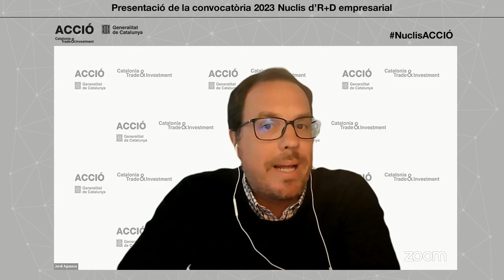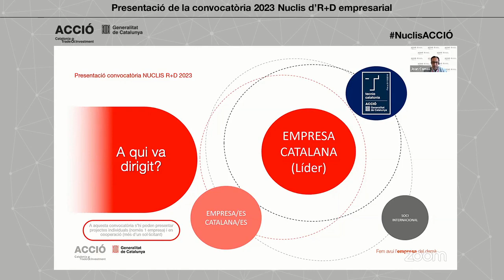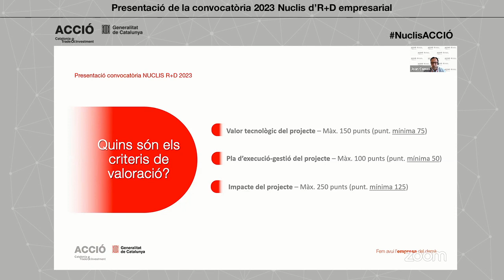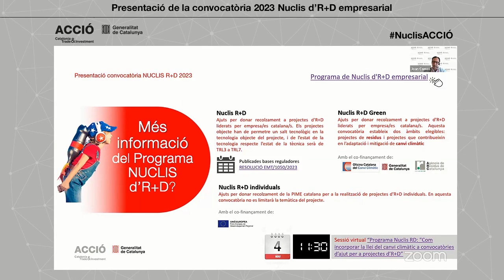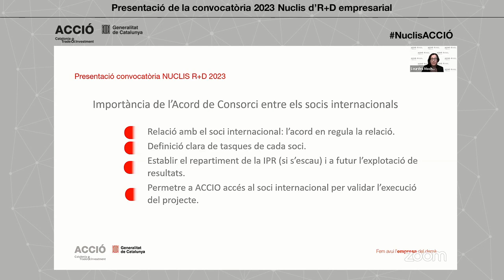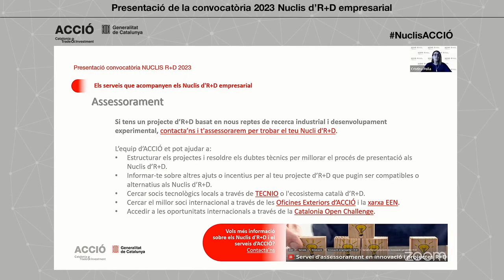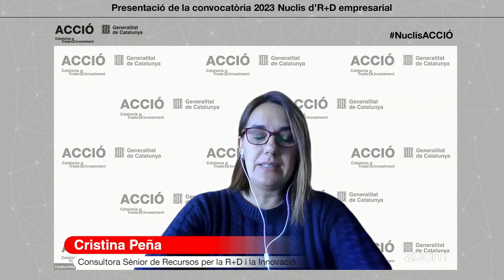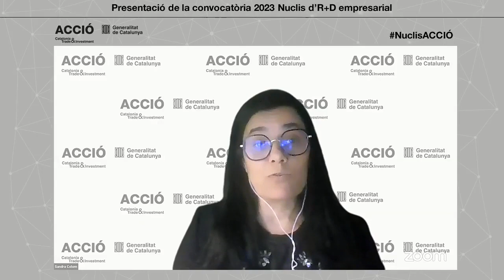Presentació de la convocatòria 2023 Nuclis d’R+D empresarial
En aquesta sessió coneixeràs les característiques de la nova convocatòria d’ajuts Nuclis d'R+D empresarial per a la realització d'activitats de recerca industrial i desenvolupament experimental.

Presentem les característiques d'aquests ajuts per a la realització d'activitats de recerca industrial i desenvolupament experimental, que poden dur a terme les empreses de forma individual o en cooperació amb altres empreses, amb un soci desenvolupador acreditat TECNIO o amb un soci internacional.